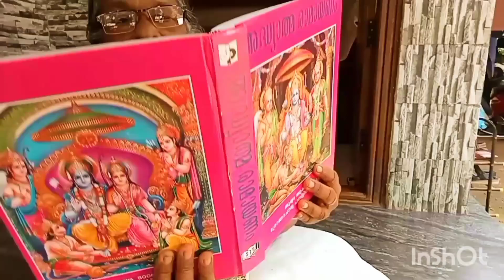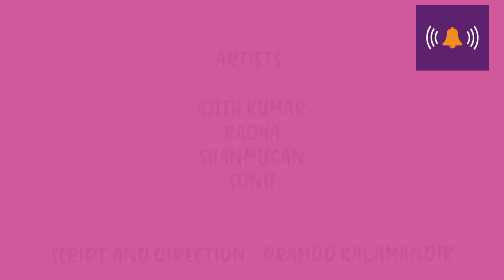karikku..പാരാ യണം..part 1